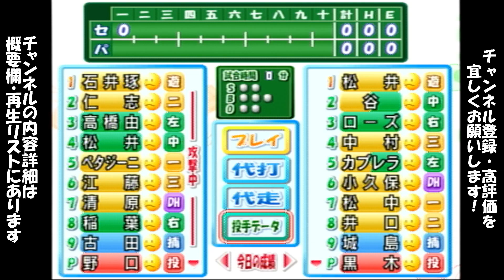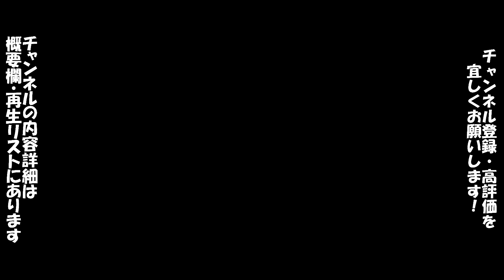【COM観戦/パワプロ8決定版】セ・リーグ VS パ・リーグ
★はまいち★
　野球経験者目線での話も時には交えたこともしていきます。